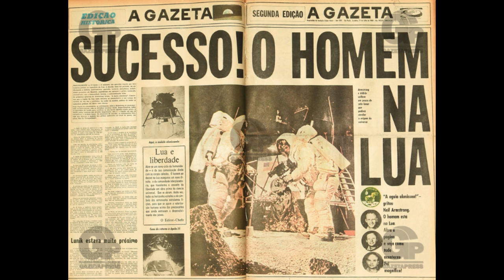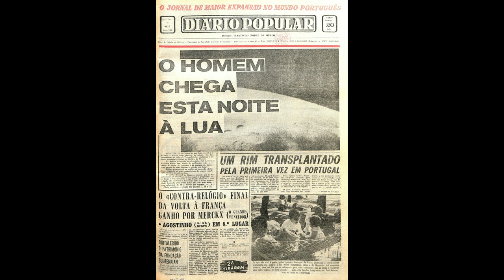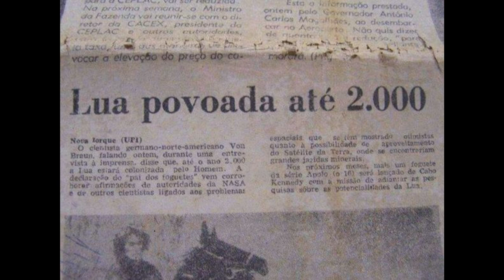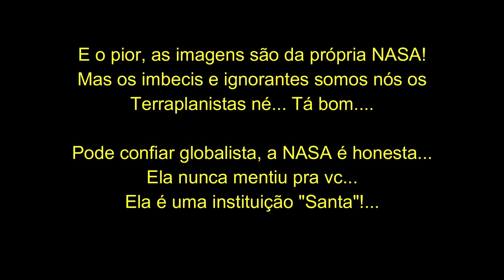MENTIRAS E MAIS MENTIRAS! MAS OS IGNOR@NTES E IMB&CIS SOMOS NÓS...